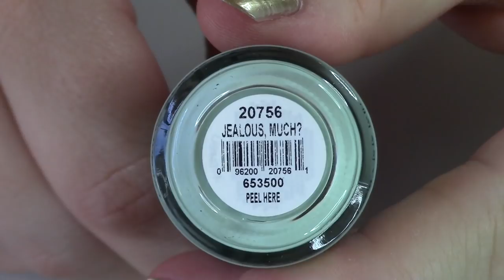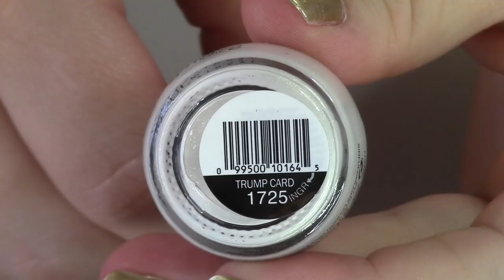Saturday Random Swatchfest 3/26/2016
Welcome to Saturday Swatchfest where we talk about a bunch of polish and chat and basically just try to have a little fun together :)  I hope you've all had a really wonderful week and don't forget to stop back on in this week for all the reviews I have upcoming.  If you'd like to enter my weekly giveaway that I hold on swatchfests for all my Moonies that come to hang out each week, just let me know in the comments if you'd like a mystery grab bag and I'll pick a winner at random and send you some polishes from my stash, just because you're all so sweet :)  This is not an international giveaway.

Polishes Swatched:
Model's Own Olive
Sinful Colors Sweet Tooth
Apple Colors I'm So Peachy
Formula X Brain Power
Orly Jealous, Much?
OPI My Car Has Navy-gation
Hard Candy Scam
Sinful Colors Trump Card
Spoiled Pet My Peacock
Catrice Royal REDding

Piano Covers by Phoebe Moon:
Smile- Charlie Chaplin
Stay- Kygo ft. Maty Noyes
Baby, I Love Your Way- Peter Frampton
She's Kinda Hot Though- 5sos
Hallelujah- Leonard Cohen
Silent All These Years- Tori Amos
Back At One- Brian McKnight
Baby I'm A Want You- Bread
Brass in Pocket- The Pretenders

Do a lot of online shopping like I do? A great way to feel better about all that retail therapy is by using Ebates which gives you a percentage back in cash of what you spend at your favorite online shops.  Try it sometime- there are no strings attached